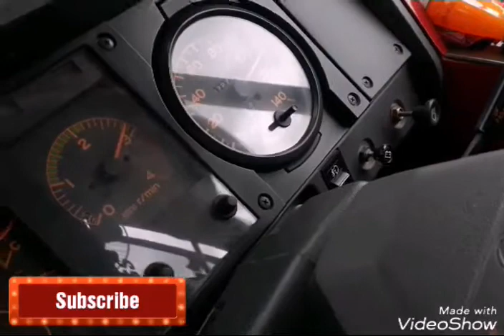পদ্মার ওপারে নতুন ছয় লেন রাস্তার ১৪ কি মি কাজ সম্পূর্ণ দেখুন কত সুন্দর পরিবেশ beautiful environmen